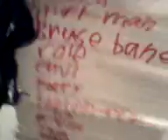liemannen-death of superheros